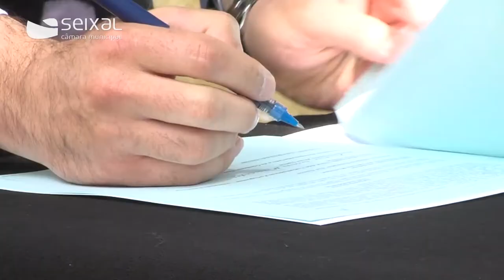Espaço Memória da CGTP-IN vai nascer na Mundet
No dia 31 de maio, decorreu, no espaço da antiga Fábrica da Mundet, no Seixal, a cerimónia de assinatura de um contrato de comodato entre a Câmara Municipal do Seixal e a CGTP-IN para a instalação futura do Espaço Memória – Centro de Arquivo, Documentação e Audiovisual da CGTP-IN na Mundet.

Além de acolherem, depois de reabilitadas, o património documental e museológico da CGTP-IN, estas instalações funcionarão como polo dinamizador de atividades culturais associadas ao mundo sindical e do trabalho.

A sessão contou com as atuações de Luísa Amaro, na guitarra portuguesa, dos jograis Domingos Lobo e Manuel Diogo e do Grupo Coral Alentejano da Associação dos Serviços Sociais dos Trabalhadores das Autarquias do Seixal.